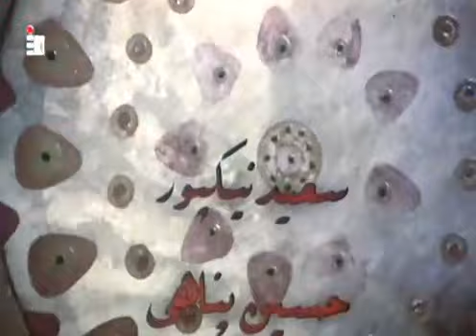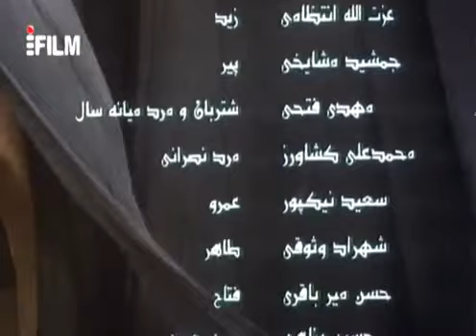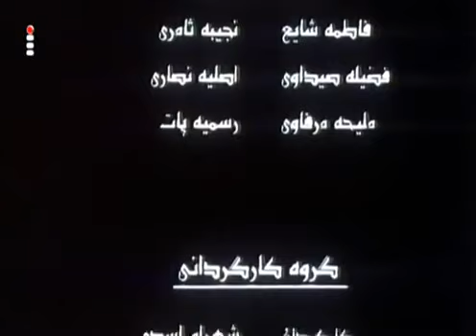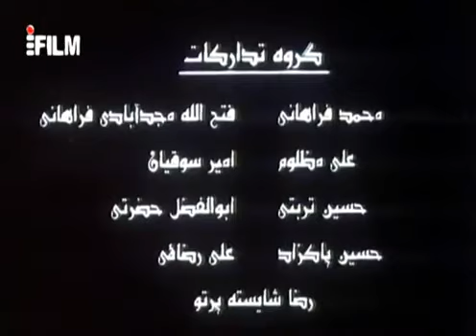فيلم يوم الواقعة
روي فيلم "يوم الواقعة" حكاية شاب يدعى عبد الله اعتنق الدين الحنيف بعد أن كان مسيحيا وأثناء حفل زواجه من راحلة بنت زيد يسمع نداء يدعوه إلى العون والمساعدة، فيتبع هذا النداء ويطوي الصحارى ويقطع الواحات حتى يصل الى كربلاء عصر يوم عاشوراء

للمساهمة بدعم صوت أهل البيت عليهم السلام لطفاً قيم المقطع وإشترك بالقناة ولك الأجر والثواب..